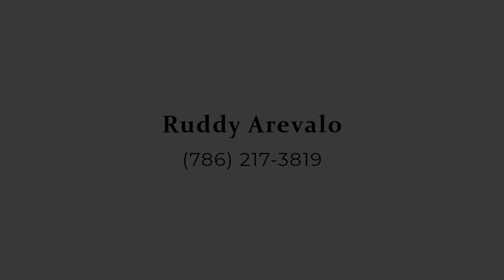2912 Southwest 24Th Street, Miami, FL - Presented by Ruddy Arevalo